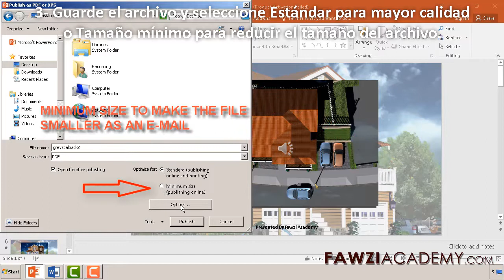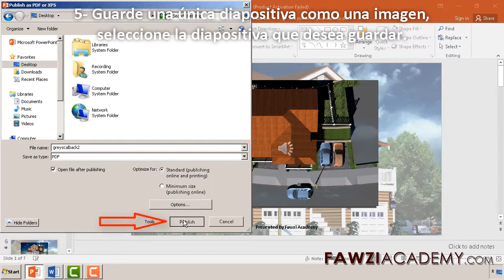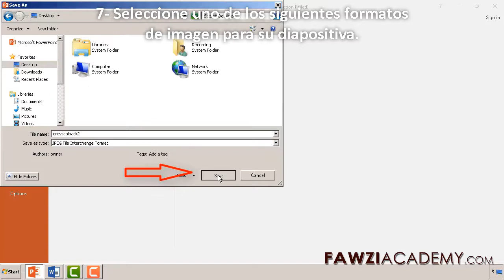SP- Cómo convertir powerpoint a pdf - Convertir powerpoint a jpg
Yo te mostraré . Cómo ccomo guardar un powerpoint en pdf .convertir powerpoint a jpg alta resolucion

Haga clic aquí para visitar el sitio web de la Academia Fawzi.

Fawziacademy utiliza el traductor de Google como y la aplicación de traducción de Google para traducir y voz